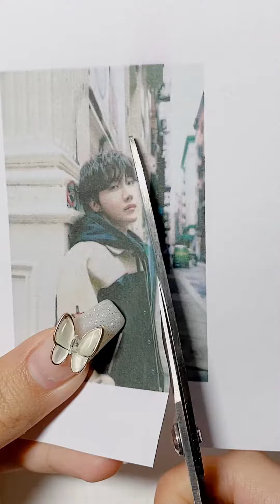On the street _ j-hope | BTS Journal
Cảm ơn tất cả mọi người đã luôn ủng hộ mình
Link sp mình dùng đây nè :

 Mn có thể hỏi hoặc trò chuyện với mình qua đây nha. Mình sẽ giải đáp mọi yêu cầu, thắc mắc của mn